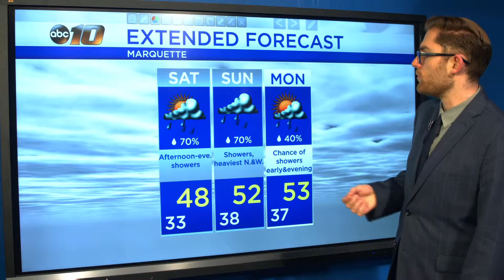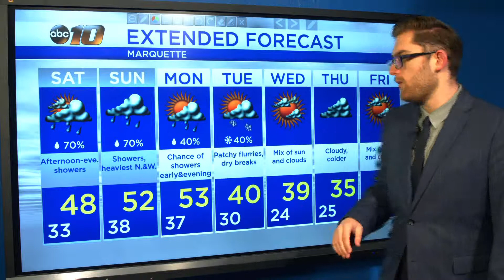Upper Peninsula Weather Forecast - April 5, 2019